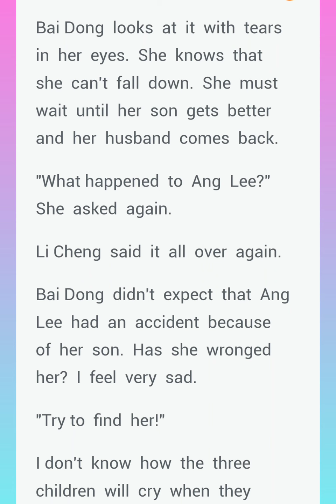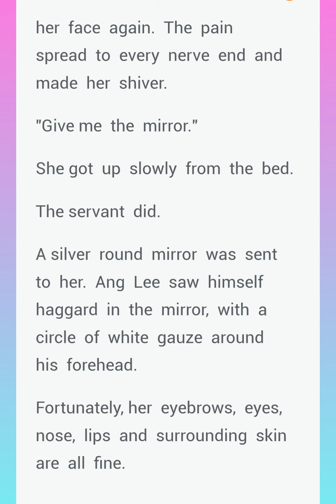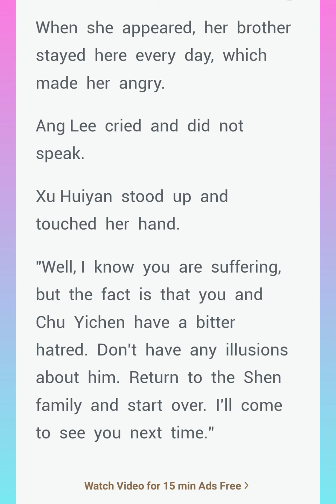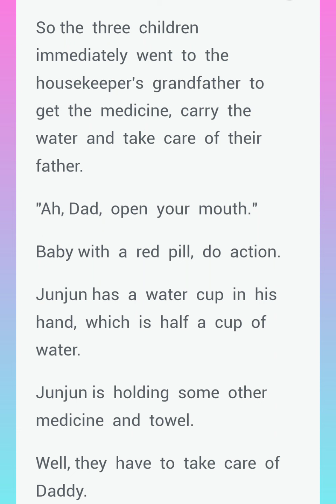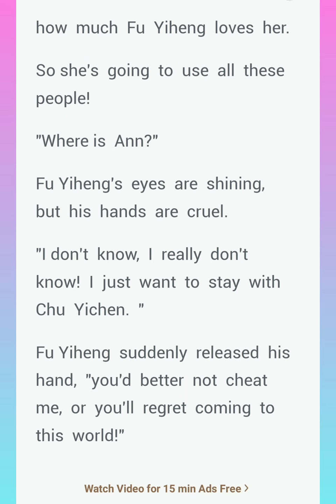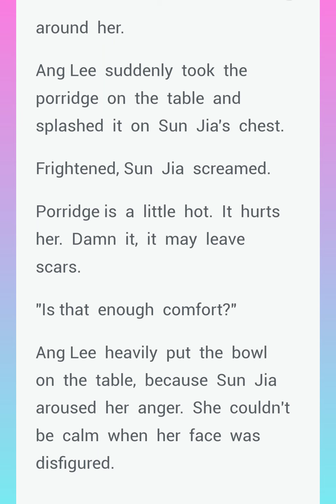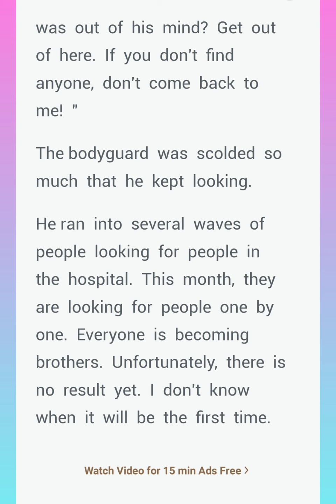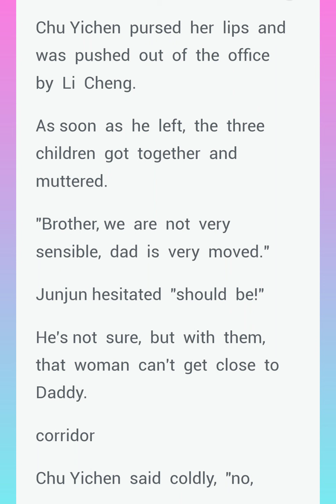The Only Love Chapters (1161-1180)